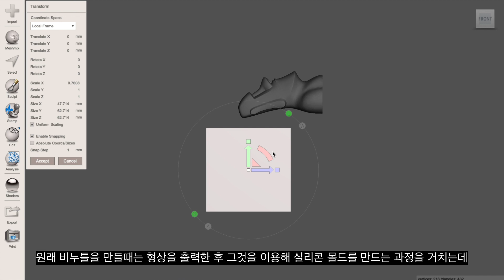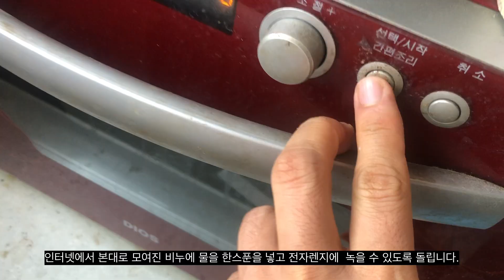[3D프린터 생활출력] 자투리 비누 활용을 위한 모아이석상 비누몰드 만들기 (feat. flexible filament)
3D 프린팅 문제해결 컨설팅